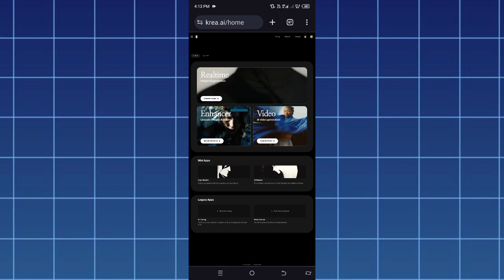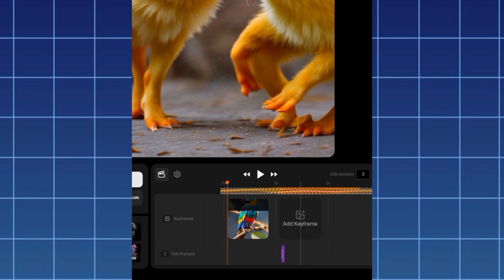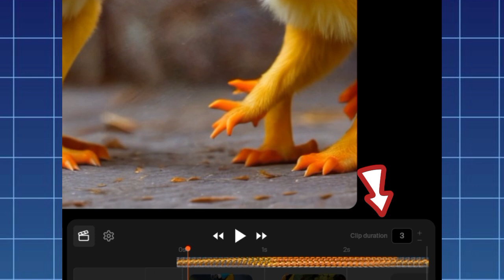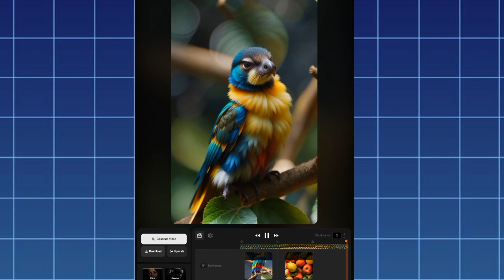Phal se animal trending ai reels video editing in krea.ai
Phal Se Animal Bnane Wala Video Kaise Banaye | Magic Ai Reels Video Editing

Description:

"Unlock the magic of AI video editing with Krea AI! In this tutorial, I'll show you how to create stunning and viral Instagram reels using the powerful Krea AI video generator. Learn step-by-step how to transform ordinary fruits into amazing animal videos that will captivate your audience. Whether you're new to AI video editing or a seasoned pro, this guide will help you create trending reels effortlessly. Don't miss out on the latest techniques in viral AI reels editing.

Topics Covered:

- Magic AI Reels Video Editing
- Magic AI Trending Reels Editing
- Krea AI Video Generator
- How to Create Videos with Krea AI
- Transforming Fruits into Animals with AI
- Viral AI Reels Editing
- Instagram Reels

The techniques demonstrated are based on personal experience with Krea AI. Results may vary depending on the version of the software and individual usage. Always ensure you have the appropriate permissions for any content you create or modify using AI tools."